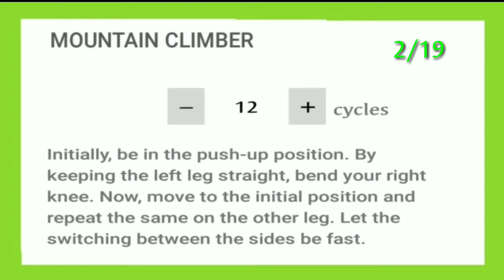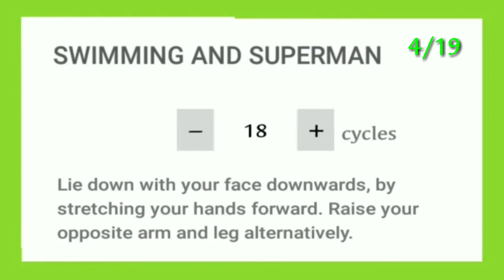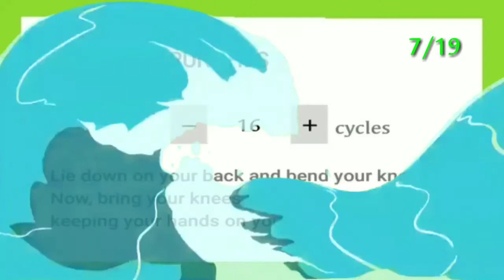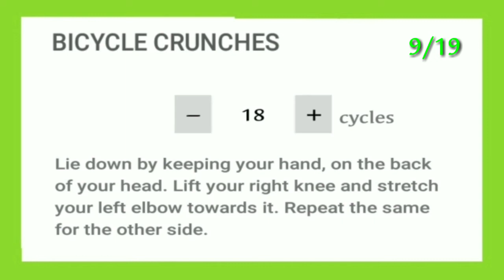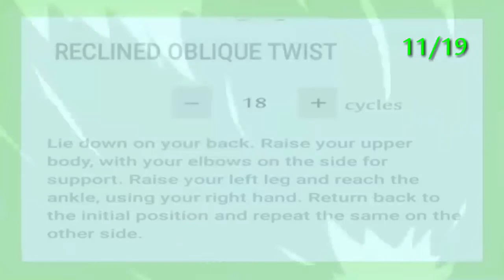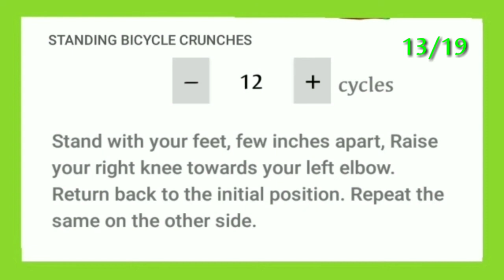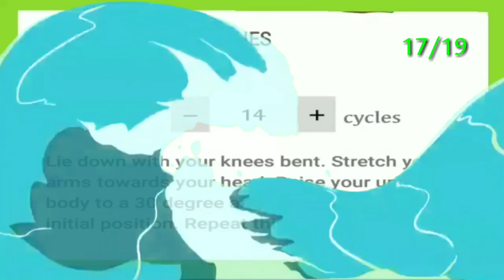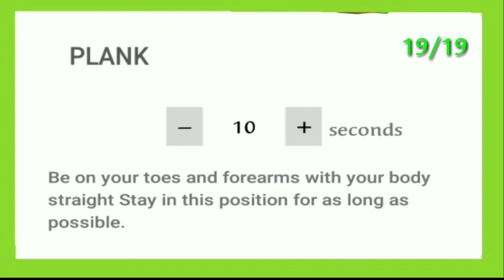ABS Workout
Fat to Fit Workout For Men At Home
Fat Burning Fast Workouts

The 10 Best Fat Burning Workouts

Click Here For Instant Access

Spiritual Wisdom

fat burning,
fat burning cardio,
fat burning workout,
fat burning yoga,
fat burning foods,
fat burning cardio workout,
fat burner workout,
fat burn workout,
fat burn total body focus,
fat burn abs workout,
fat burn and abs billy,
fat burn at home,
fat burn and abs,
fat burn at home workout,
fat burn arm workout